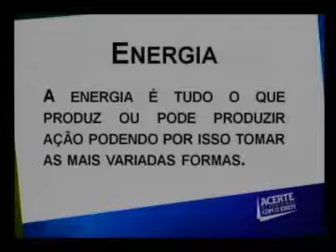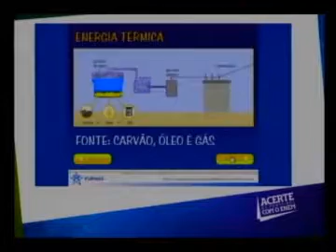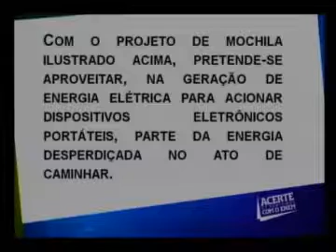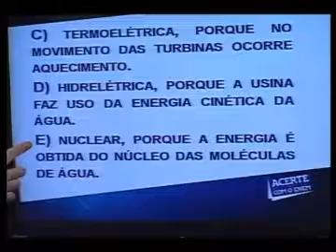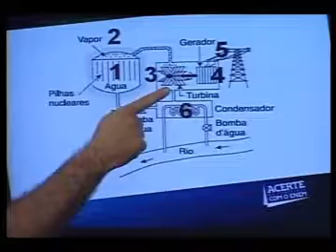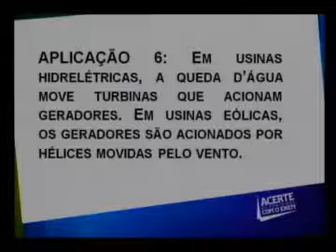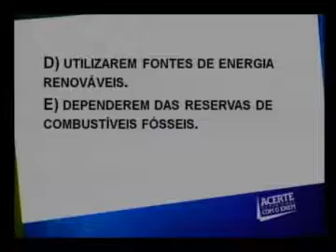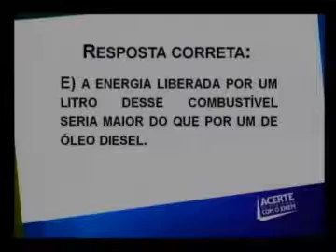Física Aula 12